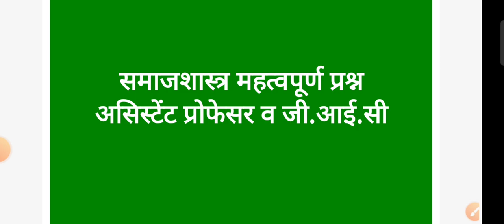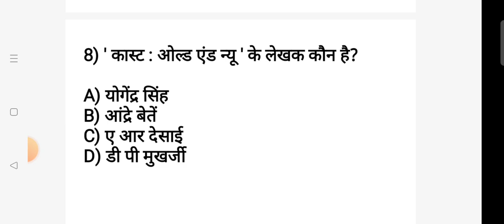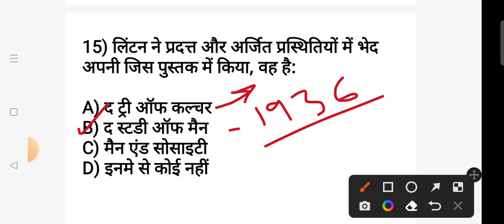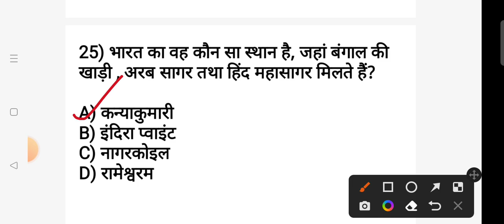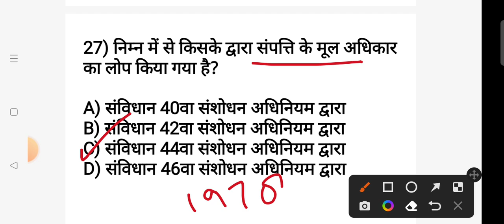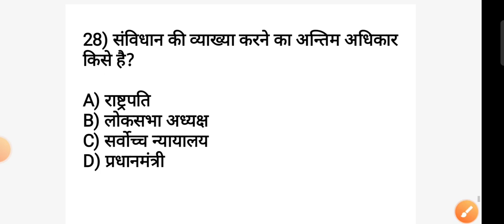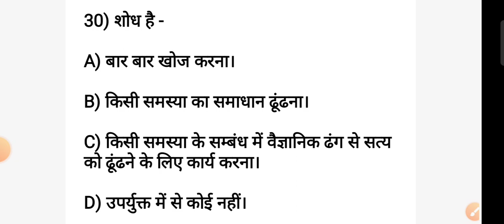Sociology_Top30_Questions समाजशास्त्र_महत्वपूर्णप्रश्न NET JRF PGT GIC AssistantProfessor